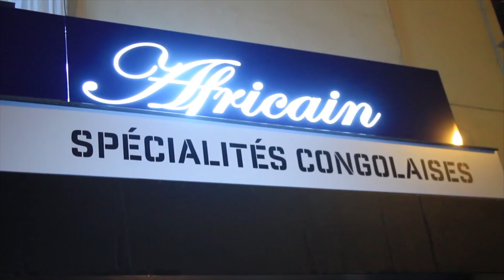SCANDAL, CANTA YALALA Asambwisi TRÉSOR NGANDO Ba YOHYI YAMAMOTO -40% CHINOIS DE KIN AkaTi Bilamba